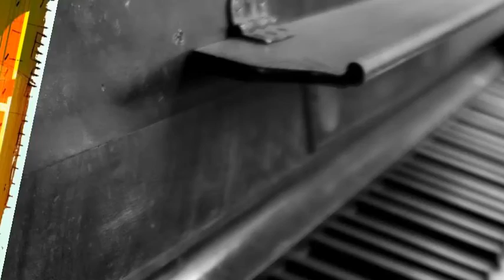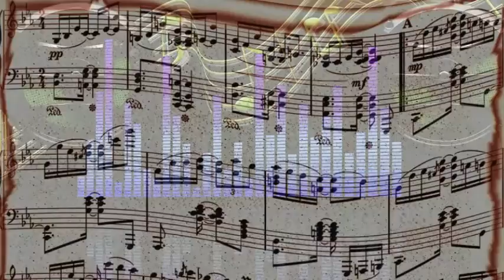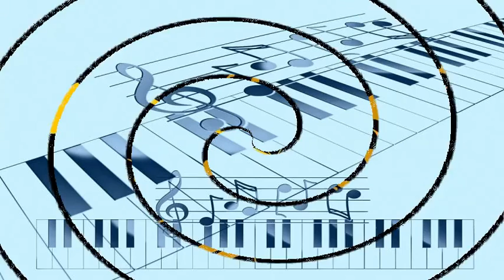Stan Getz Quintet - Yesterdays